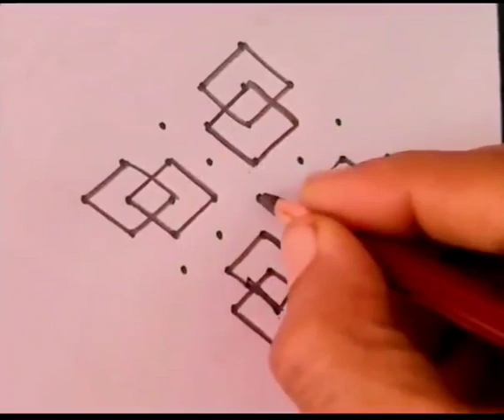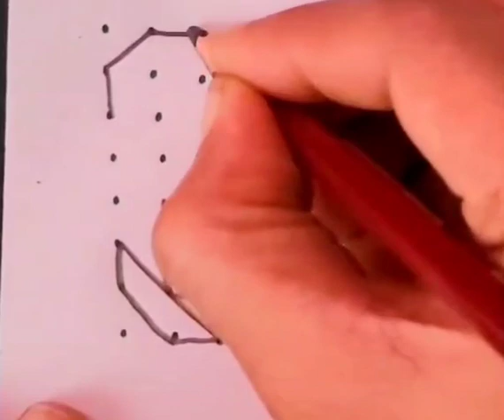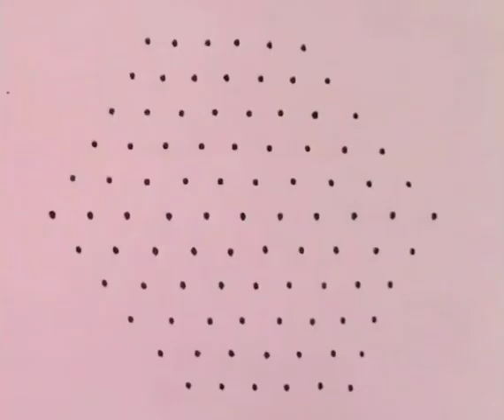Easy muggulu | simple kolam | Latest daily kolam design